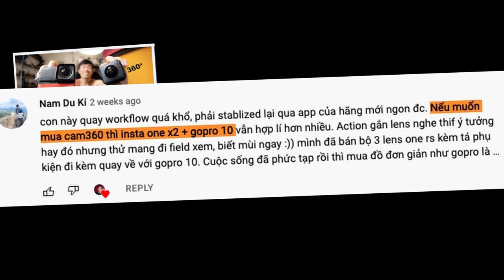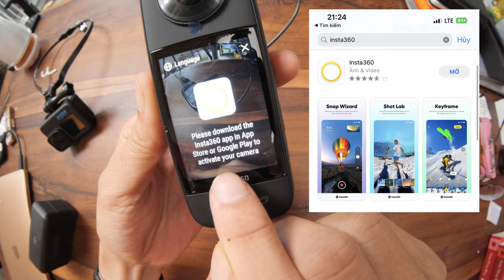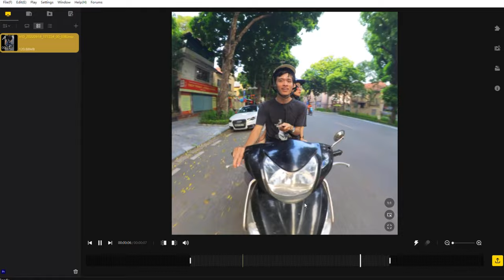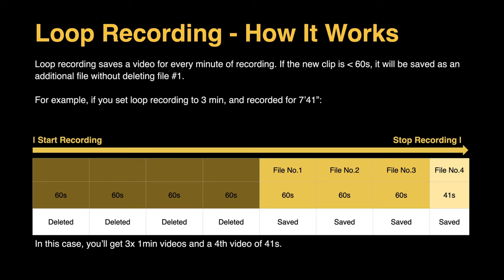Insta360 X3 - thú vị hơn Gopro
Góc quay đặc biệt - góc 360 độ của Insta360 X3 là góc quay Gopro không thể làm được. Những góc quay thú vị đó giúp cho truyện kể bằng video thú vị
Insta360 X3 là bản nâng cấp của One X2 và có những cải nhỏ nhưng rất là đáng giá.
Màn hình to, chất lượng hình ảnh cải thiện và có cả những chức năng rất đáng mong chờ là Pre-recording (giống như hindsight của gopro).
Hỗ trợ quay trước 15-30 giây trước khi bấm shutter, vấn đề mà rất nhiều anh em quan tâm ở Video Action 3 mới đây.
Không biết khi nào có Pre-Rec nhưng hiện tại có LOOP RECORDING vẫn giúp anh em bắt được những khoảnh khắc bất ngờ.

Anh em thấy sao về phiên bản Insta360 X3 này, hãy để lại ý kiến nhé.